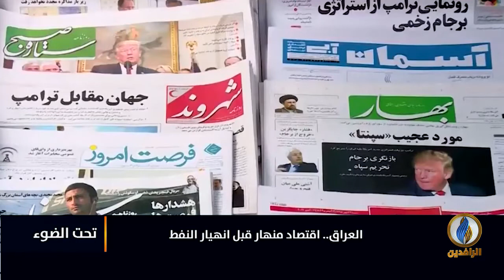لبرنامج تحت_الضوء | تقرير | العراق.. اقتصاد منهار قبل انهيار أسعار النفط